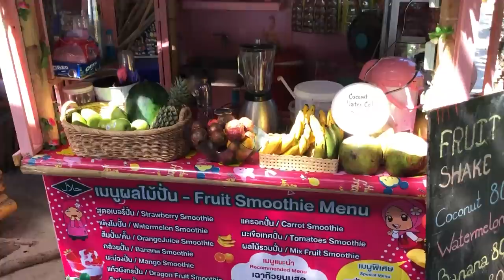Как не мешать себе добиваться целей. Если это есть, значит это возможно!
Тренинг «Практика» - 13-16 февраля. Мск.

l